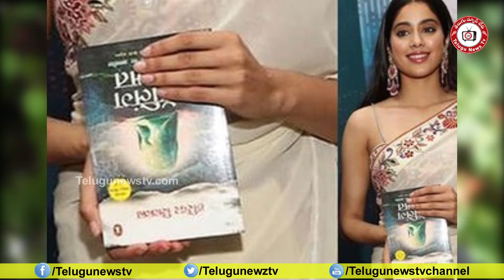Netizens Comments On Jhanvi Kapoor || TeluguNewsTV